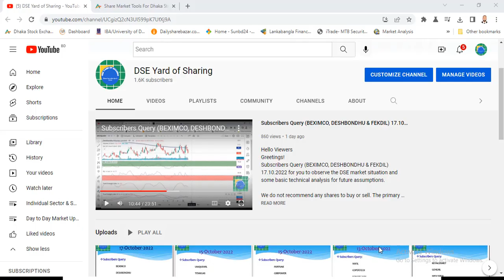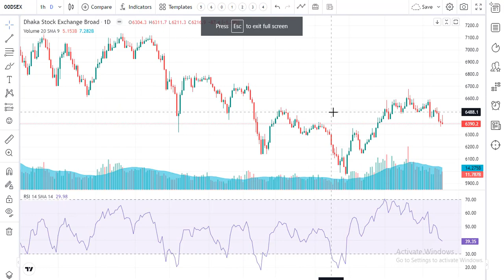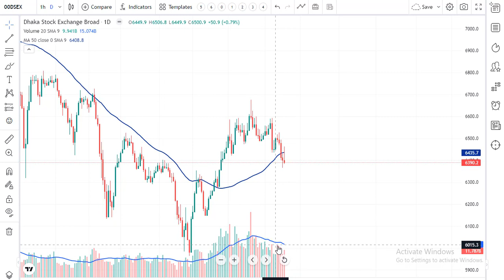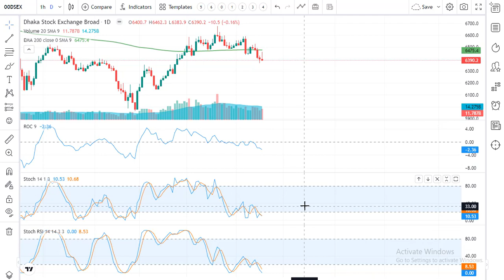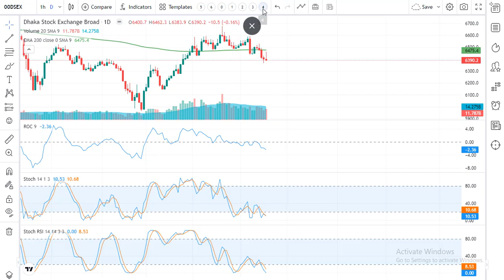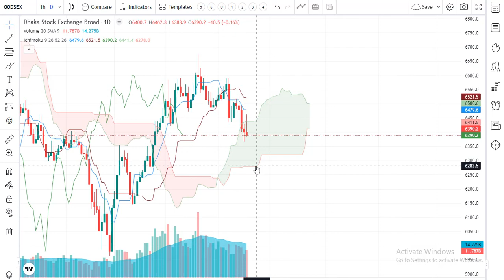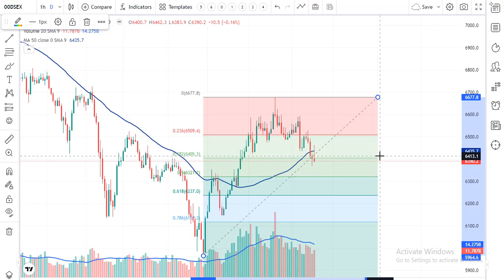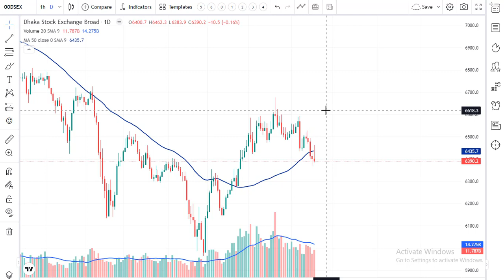Technical Analysis of DSE INDEX (19-10-2022)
Hello Viewers
Greetings!
Technical Analysis of  DSE INDEX (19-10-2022)  for you to observe the DSE market situation and some basic technical analysis for future assumptions.

We do not recommend any shares to buy or sell. The primary purpose of this channel is to give you updates on the daily Dhaka share market and the technical analysis based on some essential popular technical criteria.

Cheers!
We will make a good return from this market In sha allah!

Sincerely
M R Ahmed